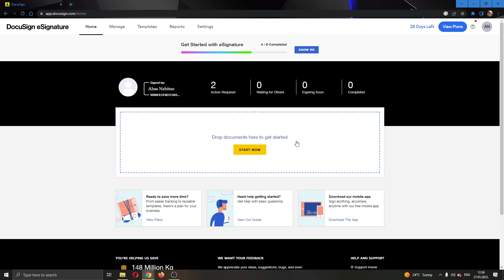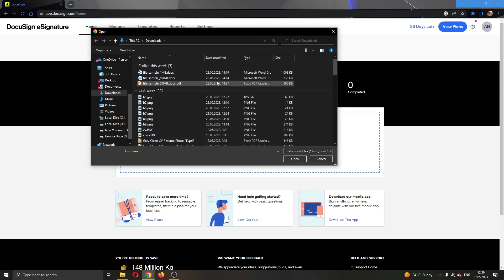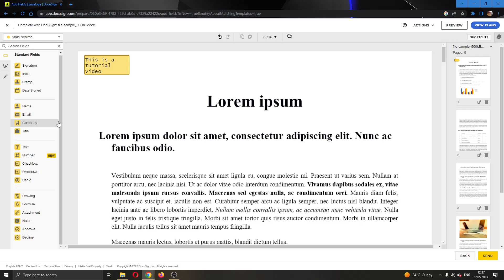How To Add Text DocuSign Tutorial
Today we talk about add text docusign,docusign,docusign tutorial,docusign tip